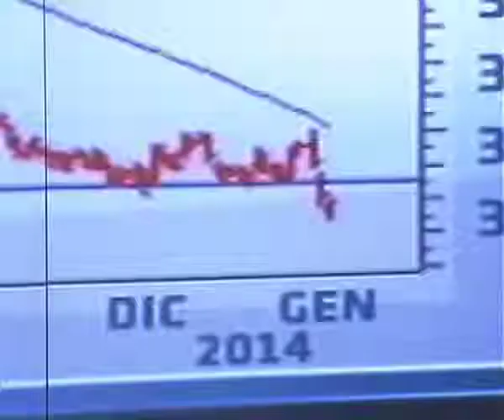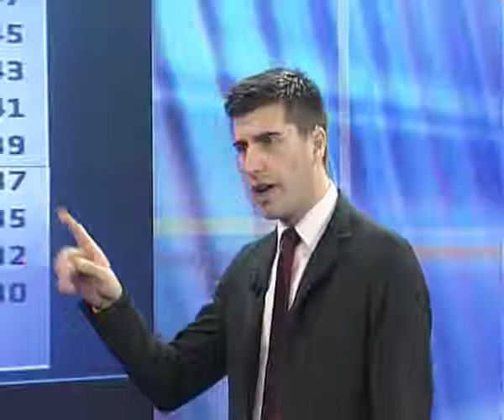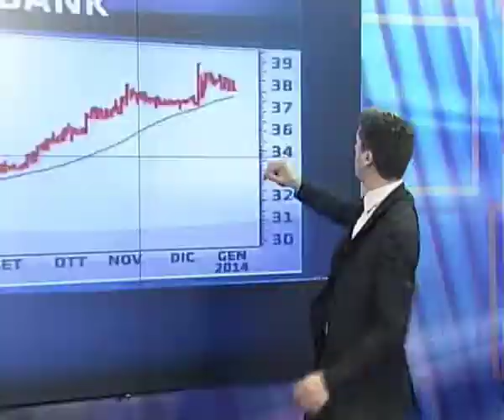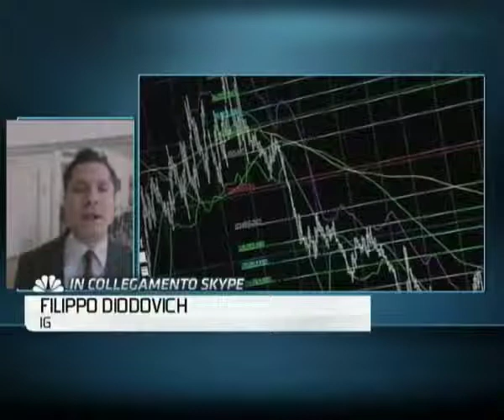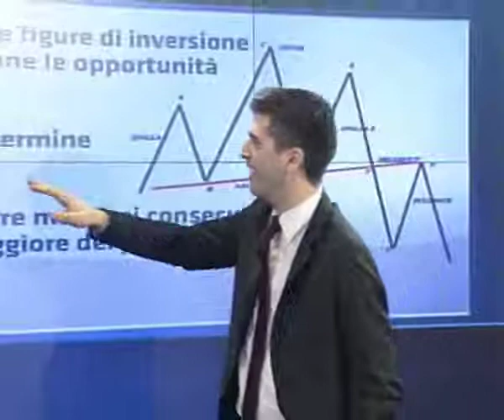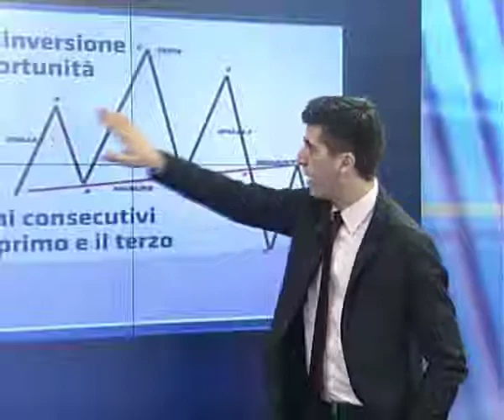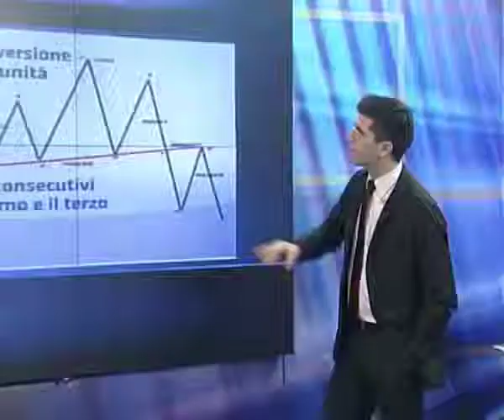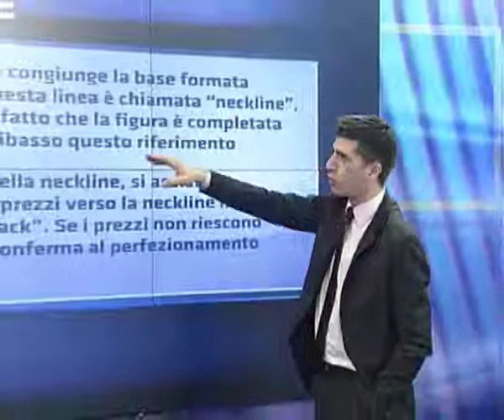Il Testa e Spalle - IG alla CNBC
La puntata si apre con il commento ai titoli finanziari esteri First Energy e Deutsche Postbank con Fausto Tenini, ospite in studio. Interviene poi Filippo Diodovich, market strategist di IG, per un'analisi dell'andamento dei mercati finanziari. Nella parte didattica della puntata Andrea Martella illustra il pattern di prezzo testa e spalle.